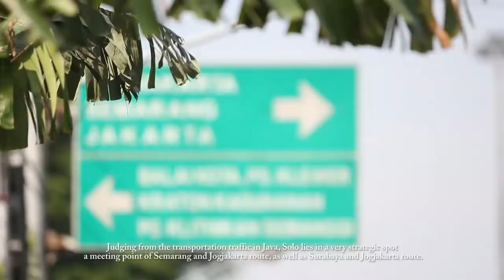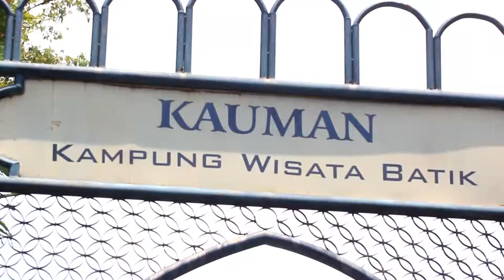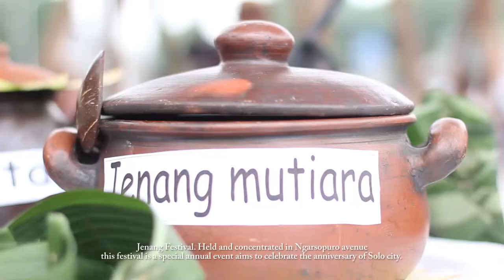Profil Kota Surakarta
video Profil Kota Surakarta